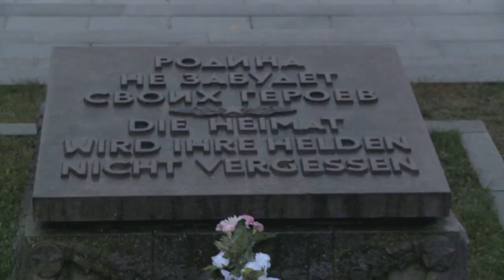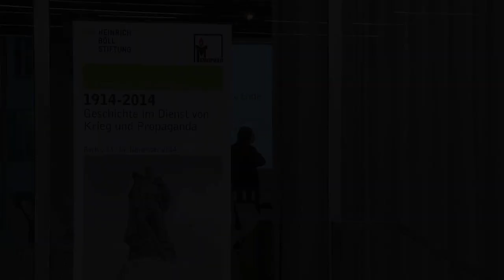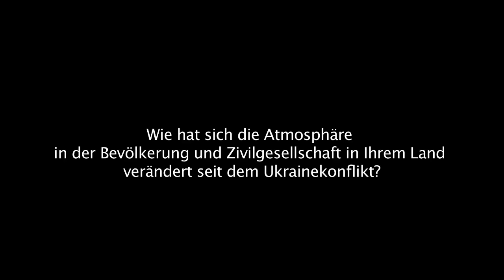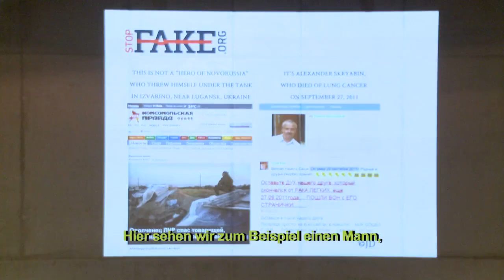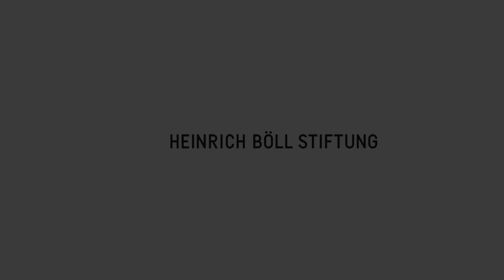Geschichte im Dienst von Krieg und Propaganda. Perspektiven auf den Ukrainekonflikt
Zum vierten Mal fand am 13. und 14. November das Europäische Geschichtsforum statt. Im Mittelpunkt der Tagung mit dem Titel „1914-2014: Geschichte im Dienst von Krieg und Propaganda“ stand die Frage, ob und wie Europas Kriege heute in Osteuropa und auf dem Westbalkan für propagandistische Zwecke instrumentalisiert werden. Anschauungsmaterial gab es durch die Ukraine-Krise mehr als genug. Dieses Video zeigt Interviews mit ausgewählten Konferenzgästen der Heinrich-Böll-Stiftung und Memorial Moskau in Berlin.